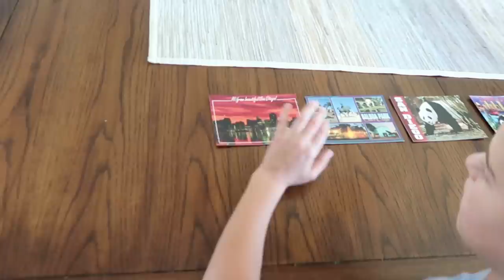😱HOW DEEP?!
Musically: jhousesings